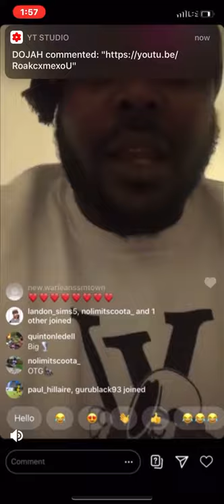Seven7Hardaway Disses Whole NBA Gang 😱😱